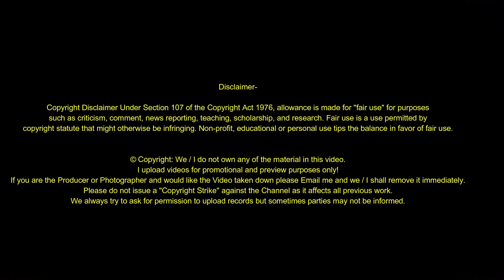|| "EMBELLISHING WOMEN "||Sr. Merin (Principal) || ||MOUNT CARMEL SCHOOL, BAGHMUGALIA ||